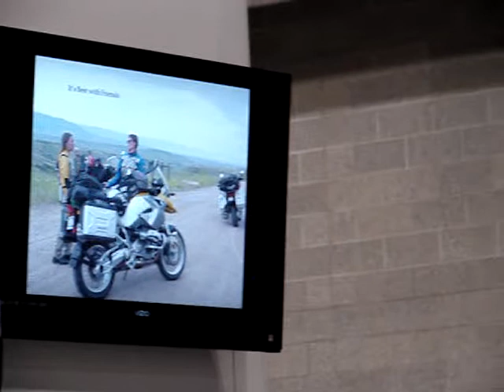Karen Thomson -Intro to Touring Seminar at the Seattle IMS Show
Alisa Clickenger (MotoADventureGal.com) and Karen Thomson (AVIDMotoTours.com) and  have partnered to offer the 'Women's Empowerment Motorcycle Tour", a motorcycle tour that TEACHES women how to tour on a motorcycle.